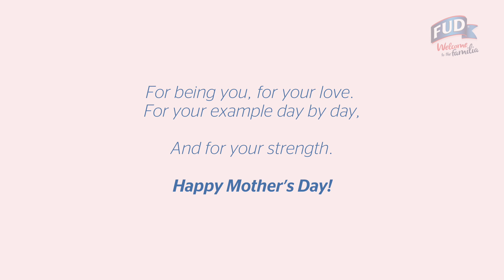A Serenade for Mom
10 de mayo is a special day because we celebrate the strongest woman in the world: mom! And what a better gift than a serenade for her. Here are the three moms that were chosen from our Mother’s Day dynamic. Join the celebration by letting us know how much you love your mom.